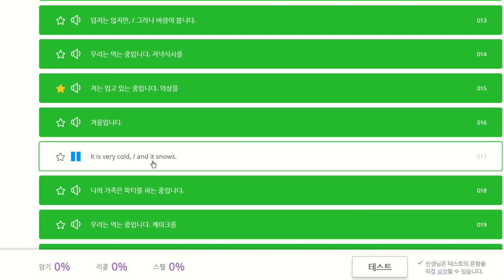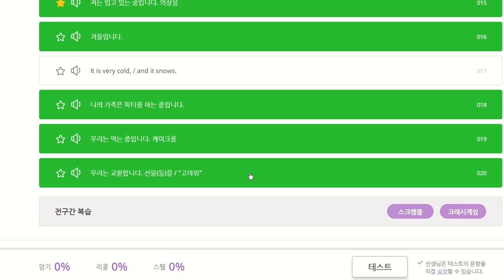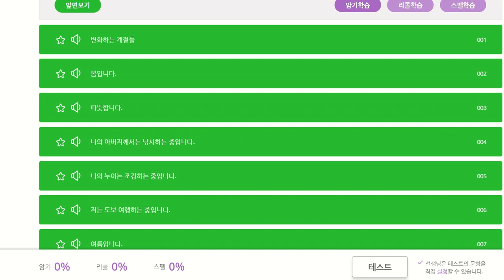윤서현 2020 03 02